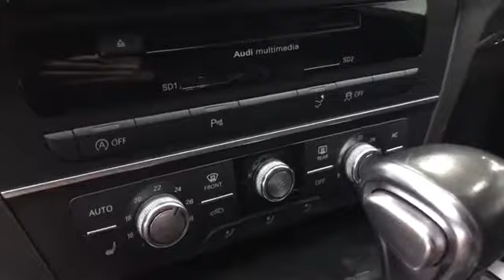Audi A7 '2013